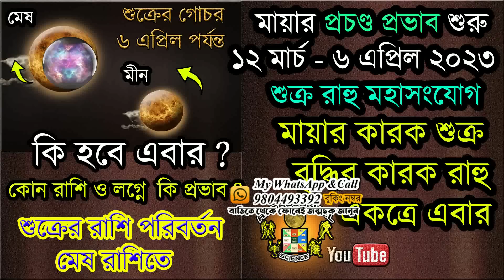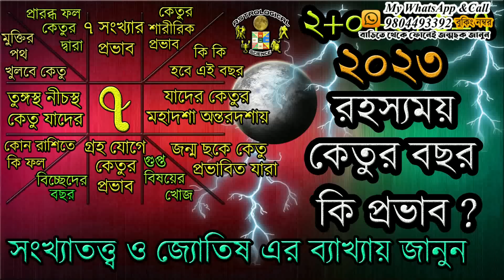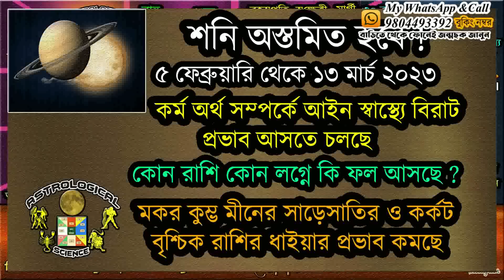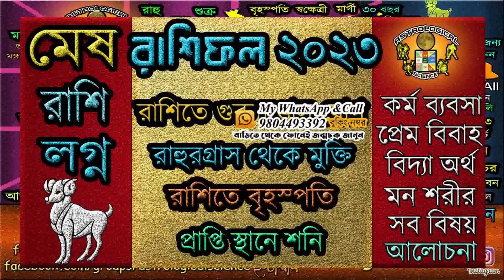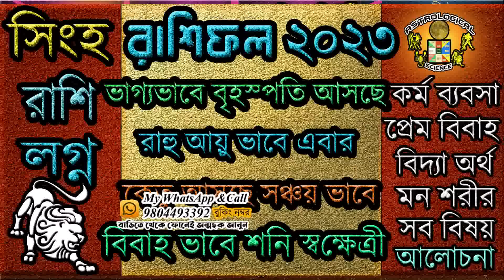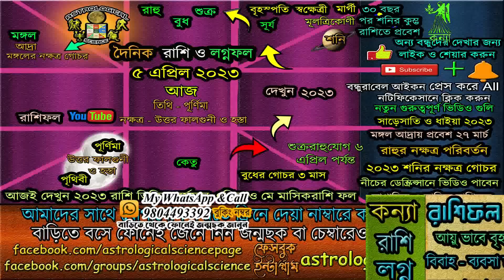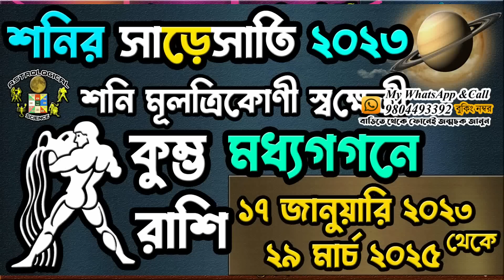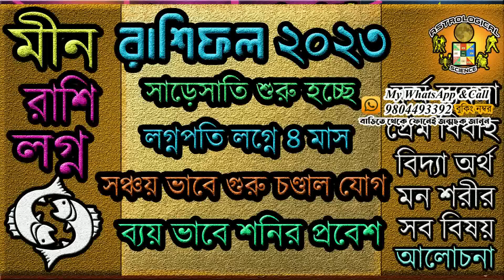5 April 2023 Dainik Rashifal Banglaআজকের রাশিফল ৫ এপ্রিল ২০২৩ বুধবার Ajker Rashifal 5 Mar 2023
✪⚡ ২০২৩ ⚡রাশিফল✪